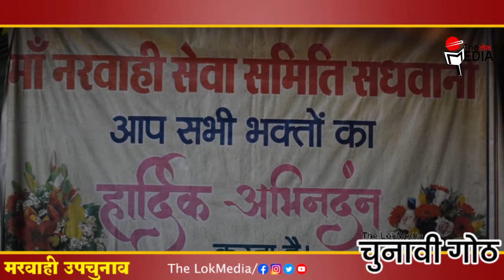नरवाही माता मंदिर सधवानी | मरवाही उपचुनाव | छत्तीसगढ़। The LokMedia | Tej Sahu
नरवाही माता मंदिर सधवानी | मरवाही उपचुनाव | छत्तीसगढ़। The LokMedia